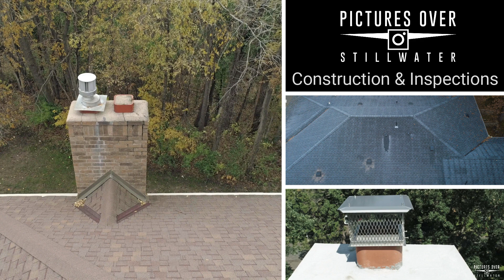Pictures Over Stillwater Overview Aerial Photography Video Imaging Drone Services 1K version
Pictures Over Stillwater Overview Aerial Photography Video Imaging Drone Services 1K version including events inspections construction golf boats marina commercial real estate residential real estate and much more